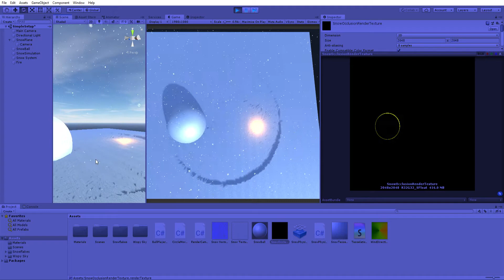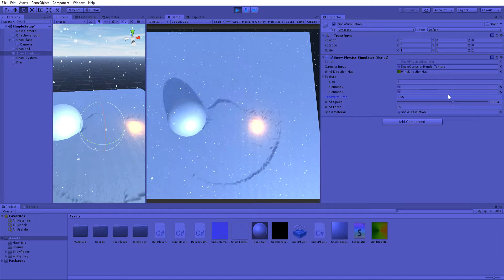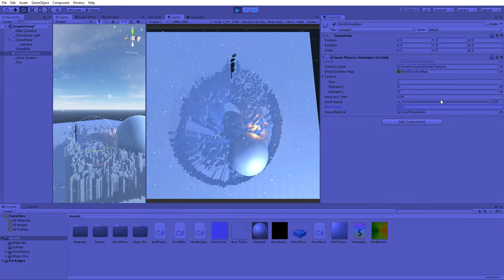Project Snow Clip 2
Snow Shader I created to simulate the compression of snow, with added particle system for snow flake effect.